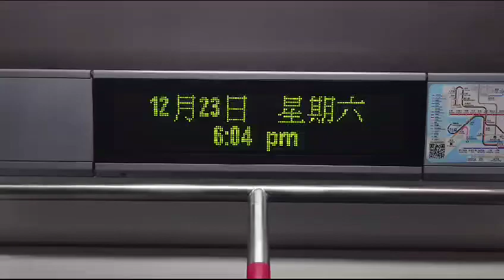【2023年最後影片之一】｜【聖誕快樂】｜【2B代拖卡】港鐵廣播：大窩口（荃灣綫上行）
（粵）下一站：大窩口。
（普）下一站：大窝口。
（英）Next station: Tai Wo Hau.

目前車廂編號：D741